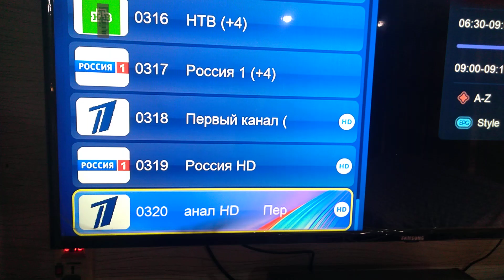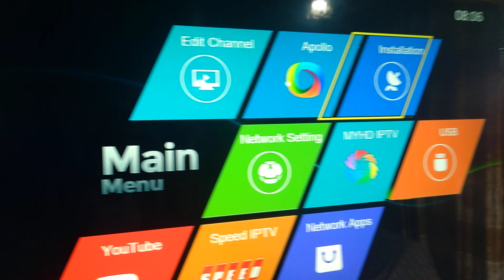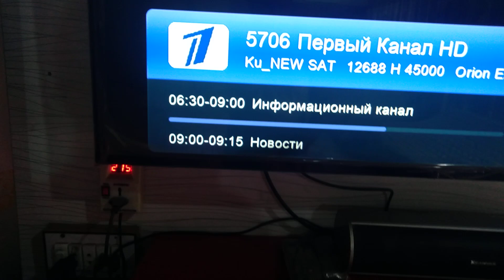Totl320Channil Free150 channil Ak new setleit 27/7/2023